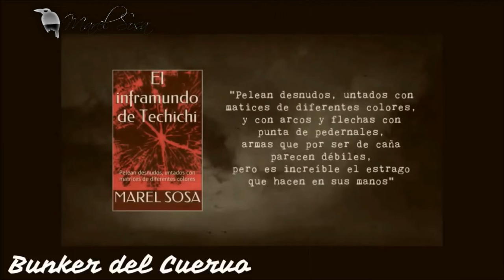🎇 Las 1000 caras de D.B. COOPER 🎇 el secuestro a un avión mas misterioso 🎇